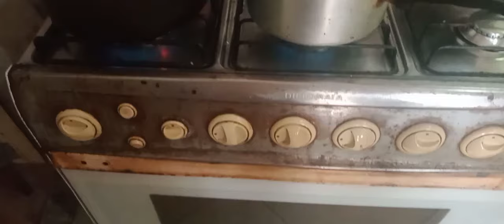Olha só o que eu fiz 🤭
Borá lá ver o que eu fiz para o almoço de sexta feira 😋😋😋